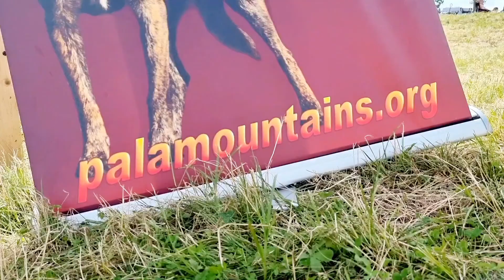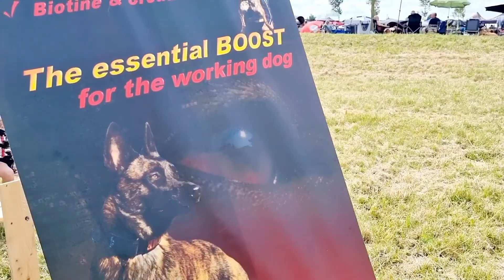Technical Obedience K9 Hollandse Herder Xtreme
Na bijna 20 jaar aan de sledehondensport te doen met hun Raszuivere Siberian Husky’s was het wel genoeg en ging er een nieuwe fase in voor het team Nuyvilaq namelijk geen vernieuwing meer van het team, met de honden die we hebben blijven we uiteraard wel actief tot het moment dat ze niet meer kunnen en/of willen.

 In 2015 werd er een Hollandse Herder toegevoegd aan de roedel genaamd Xtreme waar Martijn zijn passie volledig naar toeging en heeft al zijn ervaring in verschillende hondensporten gebundeld in zijn eigen trainingsprogramma Technical Obedience K9. Martijn zijn theorie gaat over controle hebben en niet alleen over het hebben van een gehoorzame hond, je moet controle krijgen over meerdere gedragingen